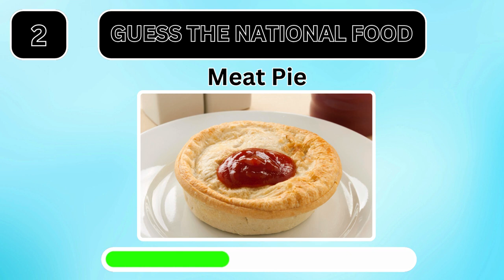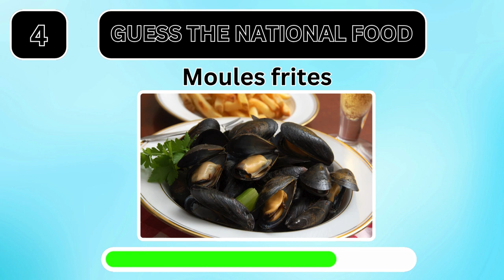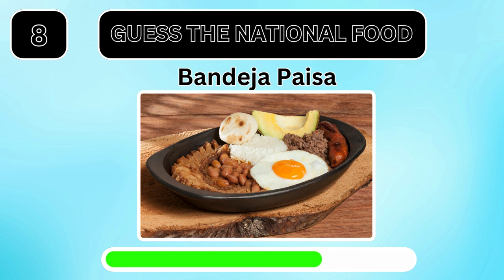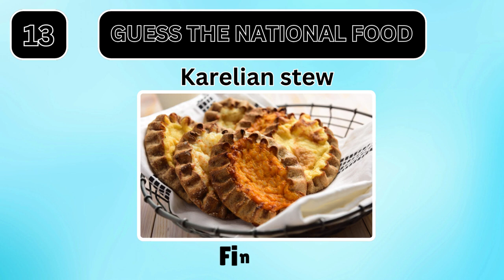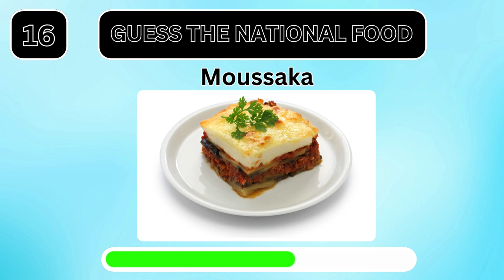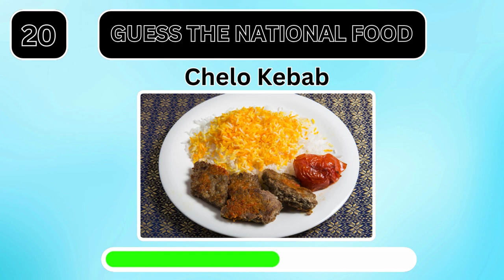Guess The Country By Its National Food || Food Quiz || Quiz Video || Rawal Quiz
🌍😋 Welcome to the Country Food Quiz! In this quiz, you'll guess the country based on its famous dish. We've curated 20 delicious dishes from 20 different countries for you to identify. You will have 8 seconds to answer each question. Get ready to test your culinary knowledge and have fun!

More Quiz Games 👇

Guess the Bird:
                             • Guess the Bird Quiz || Bird Family Qu...

Guess the Flag:
                              • Guess The Flag Quiz 🚩 | 35 Countries ...

Guess the Animal:
                                  • Guess 30 Animals in 10 Seconds 🦁🐼🐵 ||...

Guess the Capital:
                                   • COUNTRY CAPITAL QUIZ || Guess the Cap...

Guess the Drink:
                               • Can You Guess the Drink By Emoji || Q...

Guess the Fruit:
                              • Guess the Fruit Quiz (50 Different Ty...